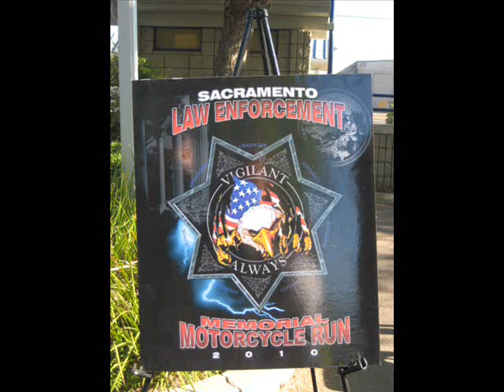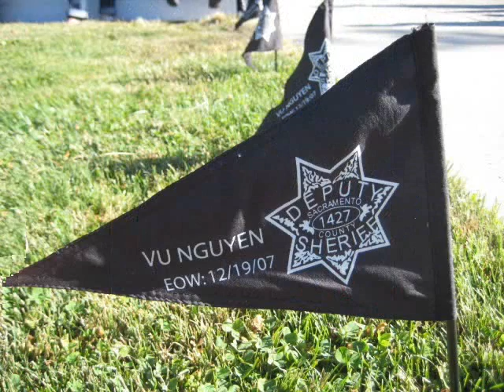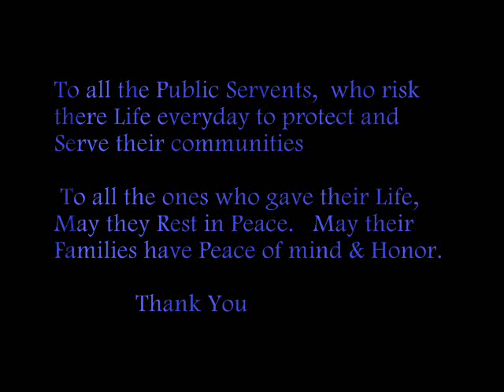Sac Memorial Run 2010 (Law Enforce..)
Sac Law Enforcement Memorial Motorcycle Run from Sac to Isleton.